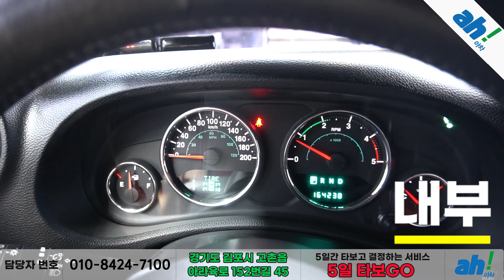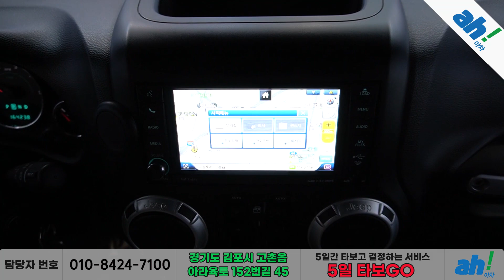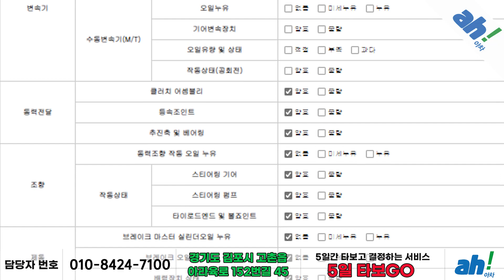[아차] 전동식 사이드 스텝 장착!🦾 지프 랭글러 2.8 디젤 사하라 4도어 feat. (60어2837)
1. 차량대금의 10% 결제 및 계약서 작성(차량 체크리스트)
2. 종합보험 가입(최소 3개월, 자차 포함)
3.5일간 타보고 구매확정 시 차량대금 잔액 및 부대비용(이전비 등) 입금 후 이전 등록
4. 타보고 차량 반납 시 이유 불문 환불 처리(제반 비용 공제)

5일간 타보고 구매 결정하실 수 있는 서비스입니다.